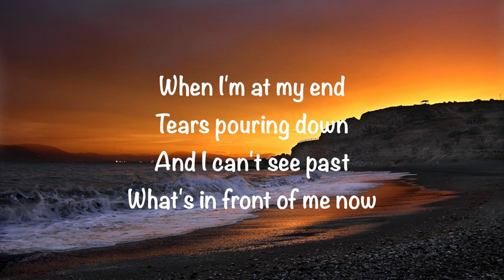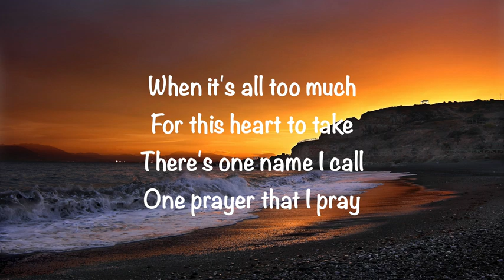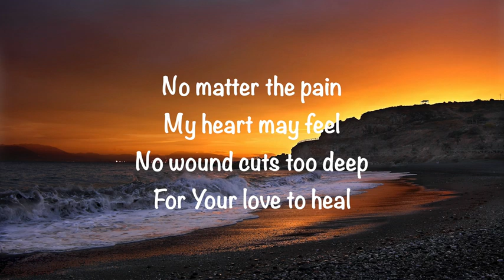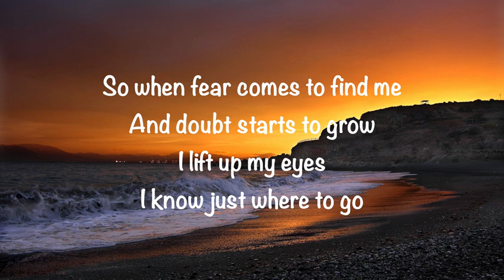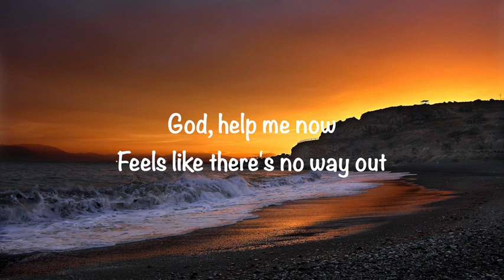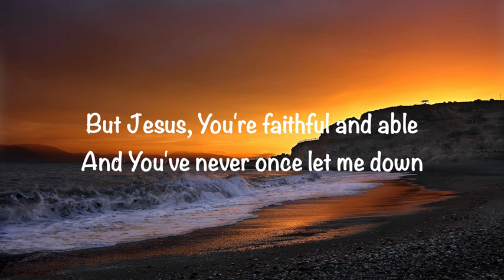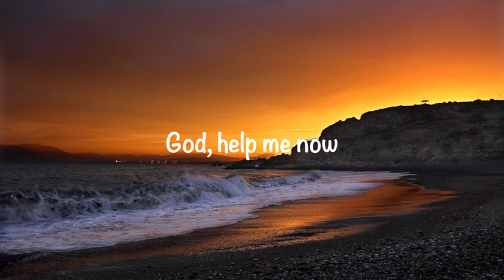God, help me now.